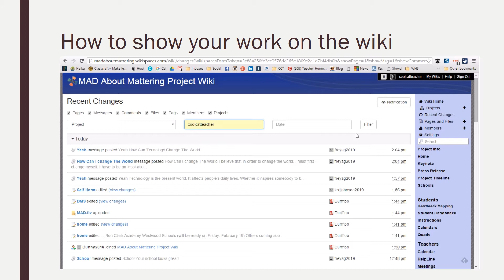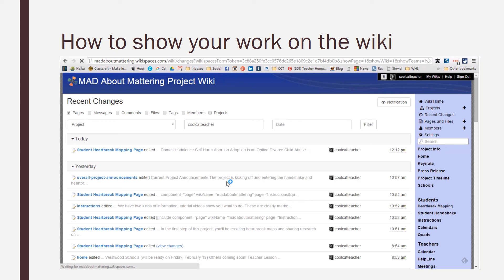How to Show Your Edits and Comments on Wikispaces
As students work on the wiki, I teach them to show their comments and edits. They often turn in screenshots, or I have them use a form to turn in the link to their work. This helps with assessment and monitoring.